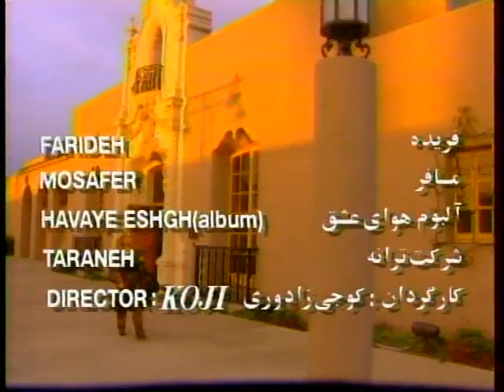Farideh - Mosafer فریده ـ مسافر